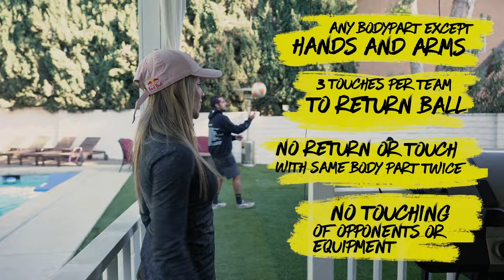Leticia Bufoni's Backyard Skatepark Is A Dream 😍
Take a tour of pro skater Leticia Bufoni's backyard skatepark 😎.  If you ever dreamed of having your own backyard skatepark, then Leticia Bufoni's is one you should totally try and copy. From winning some of the best skate competitions in the world to training at home, check out a behind the scenes look into the life of Leticia.